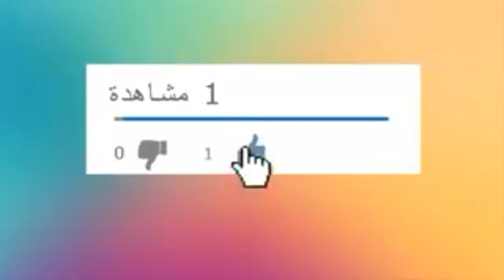دهشة السياح من سحر وجمال صحراء الجزائر 2019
السياح الأوربيين والأمريكيين اصابتهم الدهشة لما رؤو جمال صحراء الجزائر